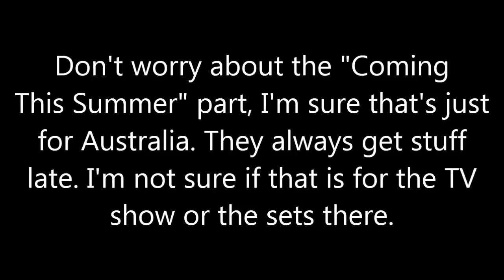LEGO Ninjago 2014 Nindroid MechDragon leaked in the LEGO Club Magazine?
Looks like that rumored purple robotic dragon from the 2014 LEGO Ninjago set 70725 Nindroid MechDragon has been revealed on the back of a LEGO Club Magazine in Australia...